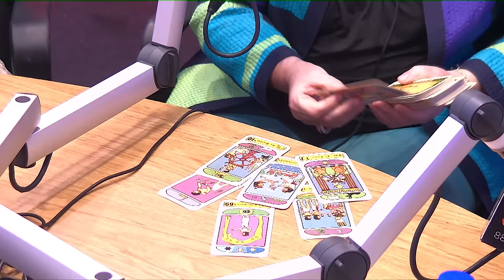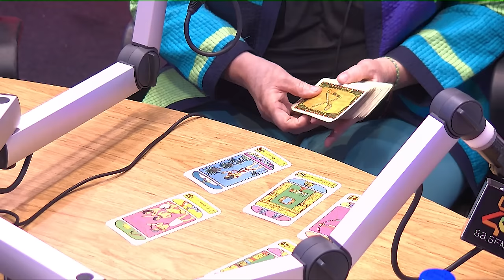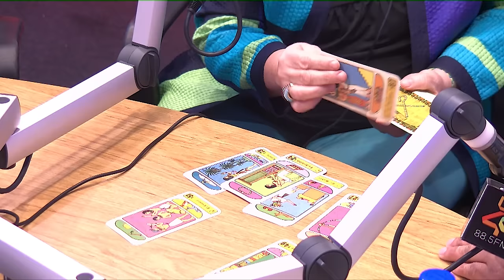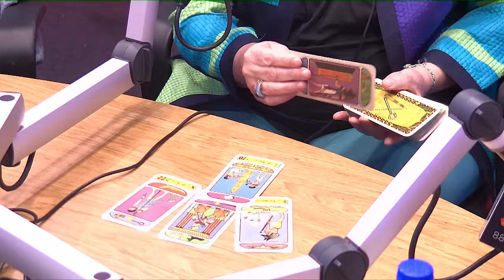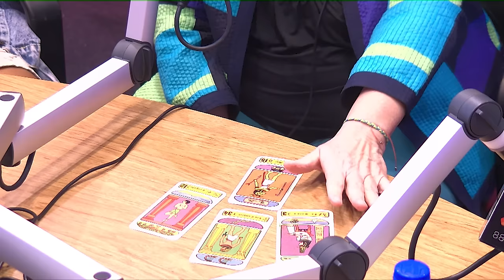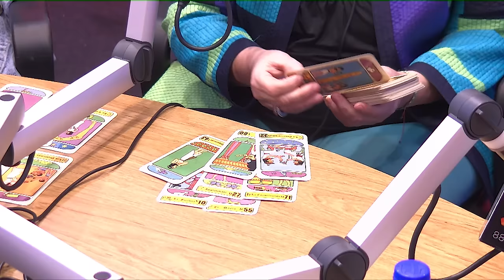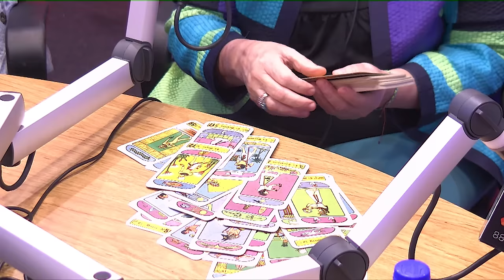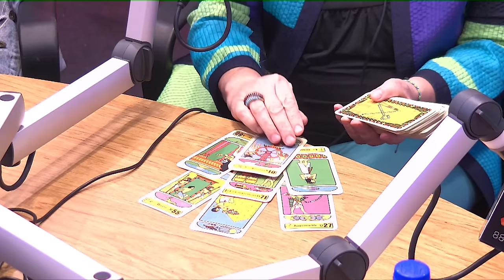SORAYA VIDENTE PREDICE QUE CAROLINA MEJÍA GANARÁ ALCALDÍA Y DIO ASTACIO PERDERÁ